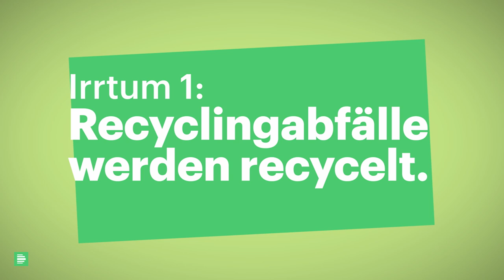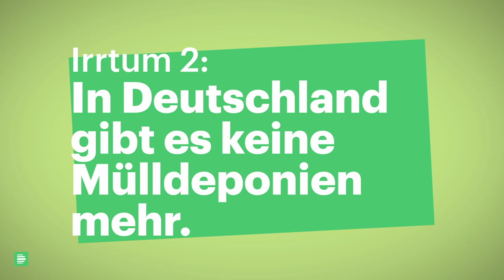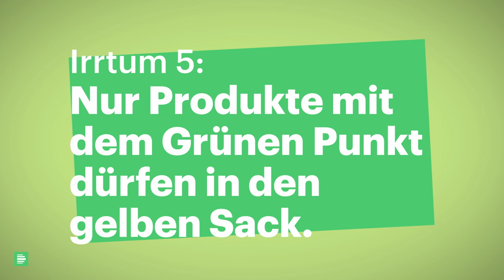5 Irrtümer über Müll | OHNE MÜLL - Folge 2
Recyclingabfälle werden recycelt. Und nur Verpackungen mit dem Grünen Punkt dürfen in den gelben Sack. Wirklich?

Wir klären 5 MÜLLIRRTÜMER.

**Recyclingabfälle werden recycelt.**

Nicht immer. Wenn Kunststoffe z.B. zu dreckig sind, dann werden sie aussortiert – und landen letztlich doch in der Müllverbrennung.  40 Prozent, 60 Prozent … Studien kommen da oft auf unterschiedliche Ergebnisse.  Fest steht: Bei weitem nicht alles was in den gelben Sack kommt, wird auch recycelt.

**In Deutschland gibt es keine Mülldeponien mehr.**

Nicht ganz. Nur unbehandelter Restmüll darf nicht mehr einfach so deponiert werden. Deshalb wird der Restmüll in Deutschland verbrannt. Dabei bleibt etwa ein Viertel in Form von Asche zurück. Und diese Asche, die landet dann eben doch noch auf der Deponie. Wir werden den Müll also auch mit Verbrennen nicht ganz los - aber zumindest machen wir den Müllberg so deutlich kleiner. Und: Beim Verbrennen entsteht Energie, die wir nutzen können.

**Tüten aus Bioplastik eignen sich super für unseren Biomüll.**

Nicht immer. Die Tüten brauchen lange, um sich zu zersetzen. Für die industrielle Kompostierung ist das kein Problem. Auf dem privaten Komposthaufen hat Bioplastik aber nichts zu suchen.

**Gelbe Säcke werden ungeöffnet nach China verschifft.**

In der Vergangenheit passierte das tatsächlich. Das ist heute anders. Denn zu  Beginn des Jahres hat China die Einfuhr von 24 Abfallarten verboten, darunter verschiedene Plastiksorten, Metall- oder Elektroschrott.

**Nur Produkte mit einem Grünen Punkt dürfen in den Gelben Sack.**

In den 90ern wurde die Wirtschaft dazu verpflichtet, ihren Verpackungsmüll zurückzunehmen. Das Unternehmen „Der Grüne Punkt“ war das erste, das die Verpackungen für sie sammelte. Als Faustregel gilt: Alle handelsüblichen Verpackungen dürfen in den Gelben Sack.

OHNE MÜLL – Kerstin will es schaffen!

Plastik verschmutzt unsere Strände, es treibt durch die Meere, es tötet Fische und Seevögel – im Jahr 2018 dürfte allen klar sein: Wir haben ein Müllproblem. Die Industrie ist gefragt, die Politik ist gefragt, aber vor allem jeder Einzelne von uns ist gefragt: mehr wiederverwerten, weniger Plastikverpackungen, kurz innehalten, bevor wir das zehnte Paar Jeans oder das zwanzigste Paar Schuhe kaufen. Einen Schritt weiter geht die Zero-Waste-Bewegung. Ihre Anhänger versuchen, Plastik ganz aus ihrem Leben zu verbannen.

In unserer Reihe OHNE MÜLL versucht sich Deutschlandfunk Nova-Reporterin Kerstin Ruskowski am müllfreien Leben. Ab 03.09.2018  immer montags in der Sendung „Ab 21“ von Deutschlandfunk Nova, sowie als Podcast auf deutschlandfunknova.de und als Video hier auf YouTube.

Noch mehr OHNE MÜLL?